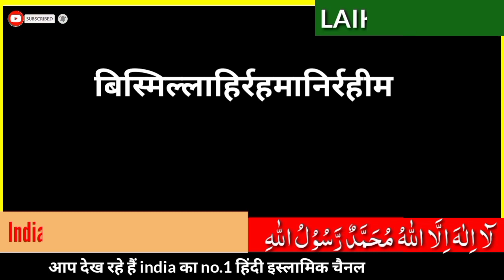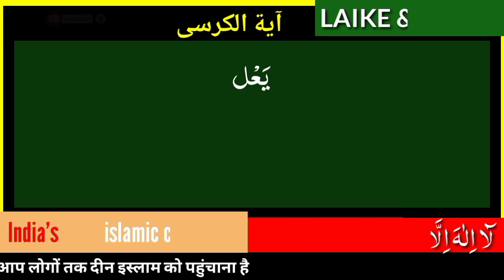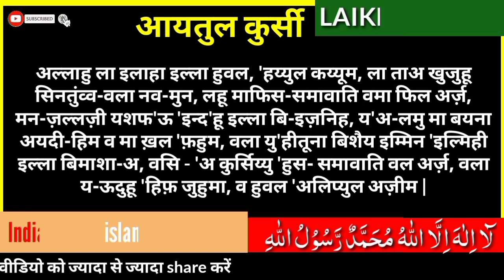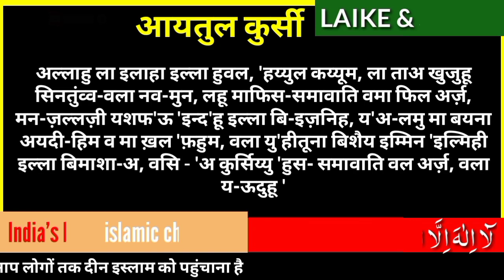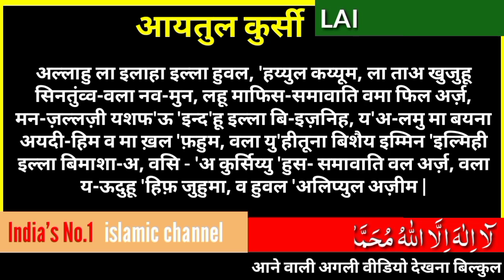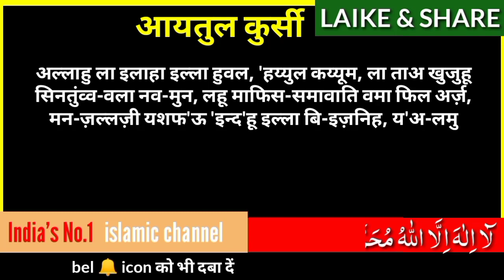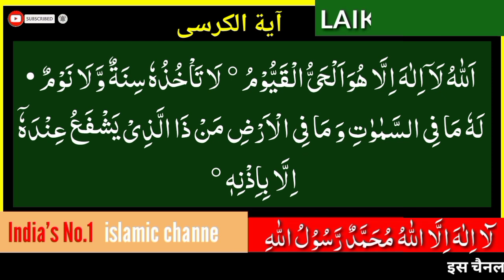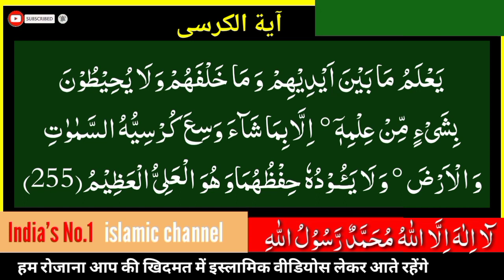Ayatul kursi - को सुनते ही पैसों की बारिश होगी | घर में बरकत ही बरकत होगी | wazifa ruhani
घर में बरकत के लिए सुनें
 "सिर्फ सुन लो"

सुनते ही पैसों की बारिश होगी सिर्फ आयतुल कर्सी को सुन लो - घर में बरकत ही बरकत होगी

आयतुल कर्सी
ayatul kursi
kursi ayatul kursi
surah ayatul kursi
ayat kursi
ayatul kursi black screen
kursi,surah ayatul kursi full
ayat ul kursi repeat
ayetel kursi
ayatul kursi 12 minutes
ayatul kursi 100 times beautiful recitation ayat kursi full
ayatul kursi hindi tarjuma ke sath
ayatul kursi urdu tarjuma ke sath
surah rahman
surah yaseen
quran
surah
quran surah
quran tilawat
surah kahf
surah al mulk
surah al kahaf
آیة الکرسی
آیة الکرسی کی تلاوت